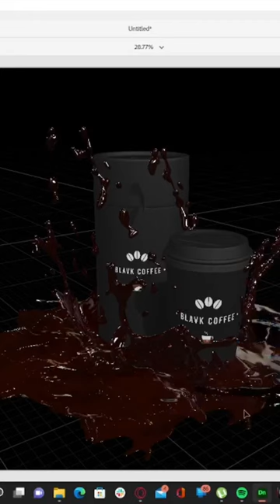coffee cup branding, Check out full video